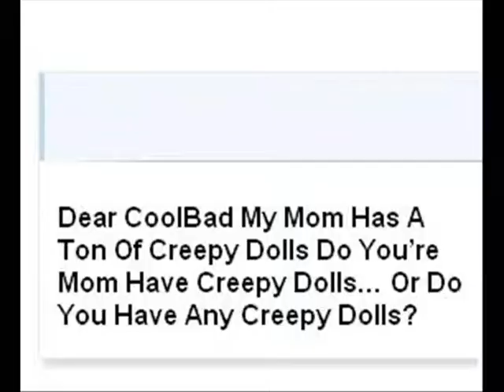CoolBad Email #82 Creepy Dolls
CoolBad Has A Run With A Very Creepy Doll

YouTube.Com Privacy